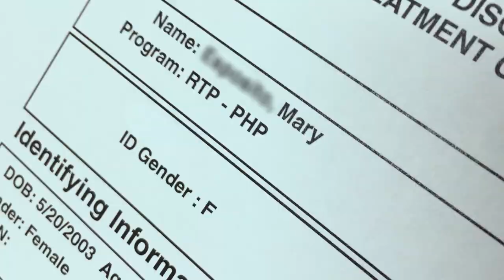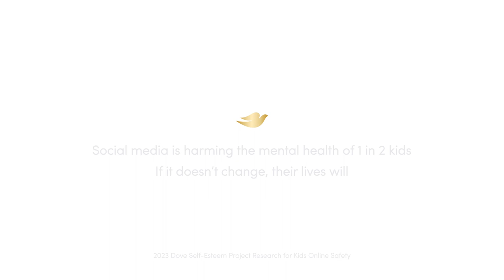Cost of Beauty: A Dove Film | Dove Self-Esteem Project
CW/TW: Sensitive content. This film features real stories about body appearance that may be upsetting to some viewers.

New research by the Dove Self-Esteem Project found that social media is harming the mental health of 1 in 2 kids. If social media doesn't change, their lives will. Join us in supporting legislative change to make social media safer at Dove.ca.
The Dove Self-Esteem Project is the largest provider of self-esteem education of its kind. We’re on a mission to boost confidence in 250 million young people around the world – by 2030 🌎 Together, we can reach millions more.